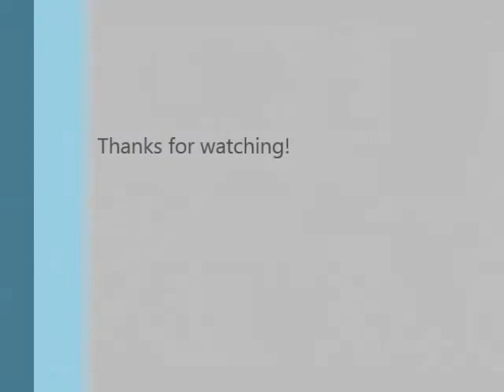Teleperformance AOI (Jamaica) For Fun Festival 2015-Dance-Omar Morgan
Jamaica - Dance!